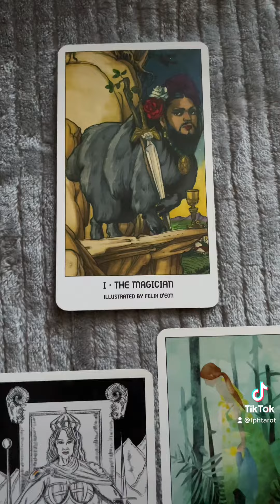Tarot reading 110922